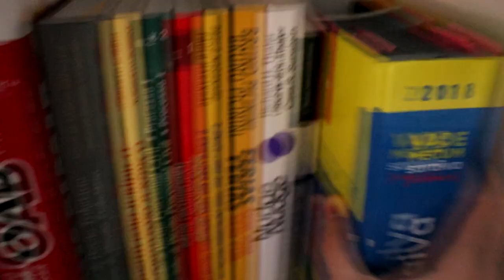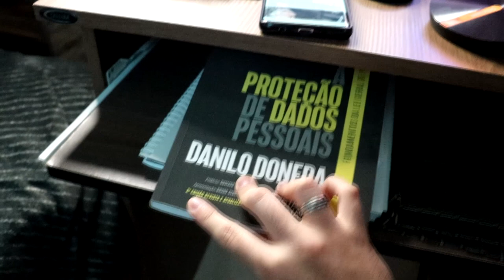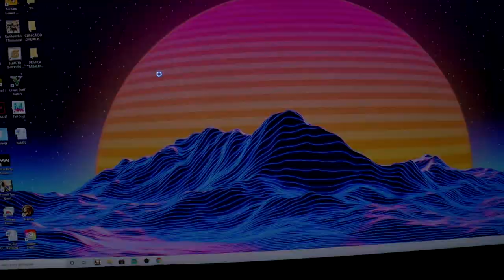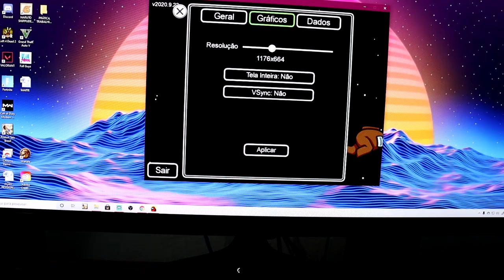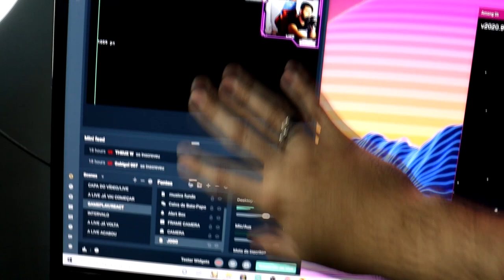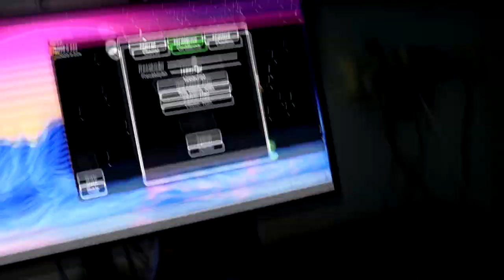PRECISO DE OUTRO MONITOR GAMER!!!